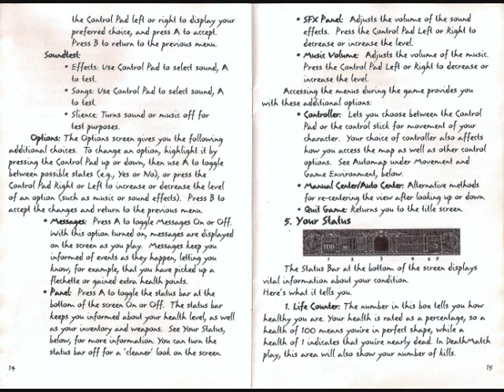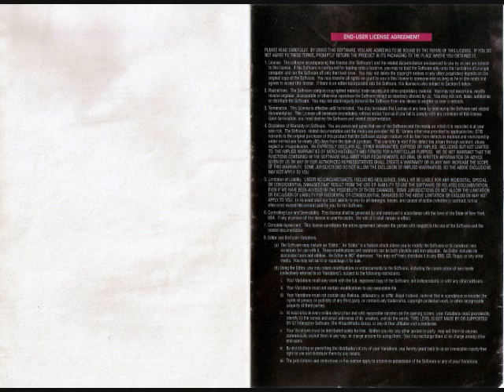Hexen (n64)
A video of the box and manual for HEXEN on the Nintendo 64